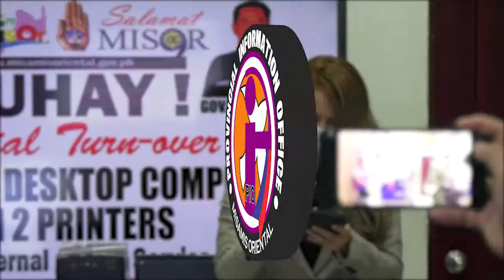MISOR UPDATE: KAPITOLYO PROBINSYAL MIDONAR OG MGA KAGAMITAN SA RIAS-REGION 10